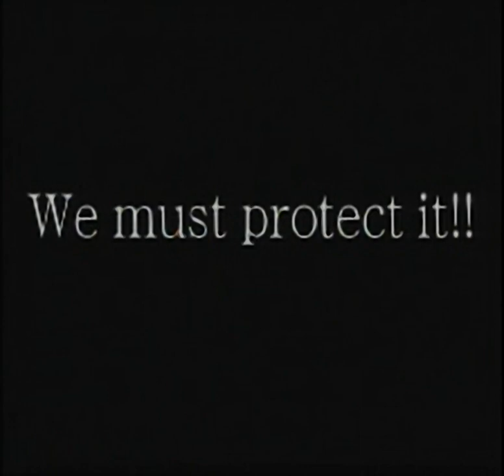Rival Schools - United by Fate - all videos for the Playstation 1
00:00 - MOVIE0.STR
01:31 - MOVIE1.STR
02:31 - MOVIE2.STR
03:31 - MOVIE3.STR
04:31 - MOVIE4.STR
05:31 - MOVIE5.STR
06:31 - MOVIE6.STR
07:31 - MOVIE7.STR
08:31 - MOVIE8.STR
09:31 - MOVIE9.STR
10:31 - MOVIEA.STR
11:31 - MOVIEC.STR
13:07 - MOVIED.STR